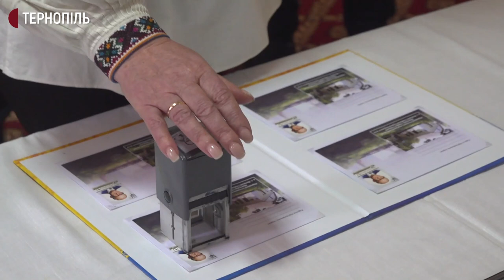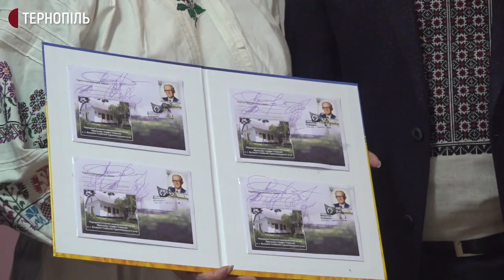На Тернопільщині вшановують пам’ять Ярослава Стецька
Пам'ять першого заступника Степана Бандери – Ярослава Стецька вшановують у Тернополі. Сьогодні – 110 річниця з дня народження політичного діяча. До пам’ятника Ярославу Стецьку, що на бульварі Шевченка, поклали квіти.